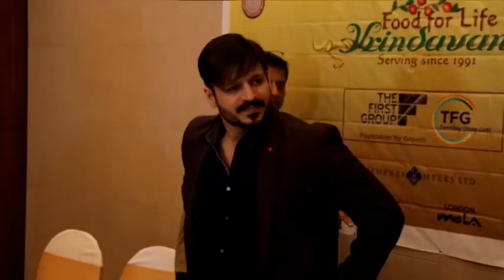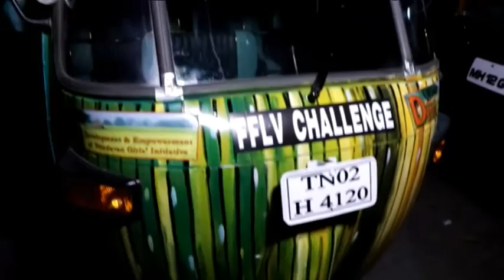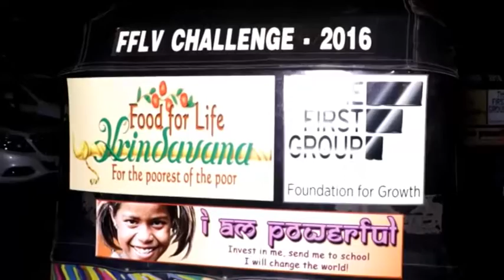Vivek Oberoi - ‘Tuk Tuk Challenge’ By Food For Life Vrindavan For Women & Children || Btown News